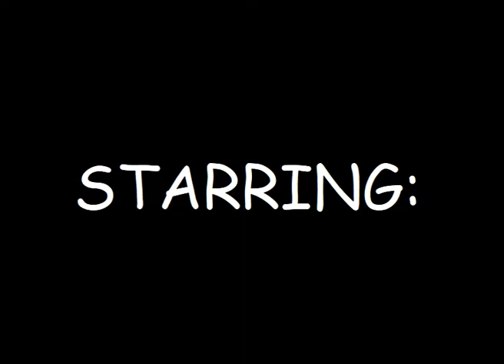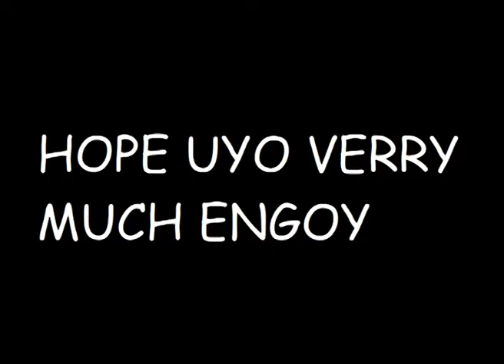EPIC BATEL!!! NIGWARD V DOCETR POPAR V SWER BEEF!!!!! (FT. NINJA) VLOG 2K19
FLOSSIMUS PRIME GAMIG!! DO YOU NOE DA WAE? HAHAHA MEEM